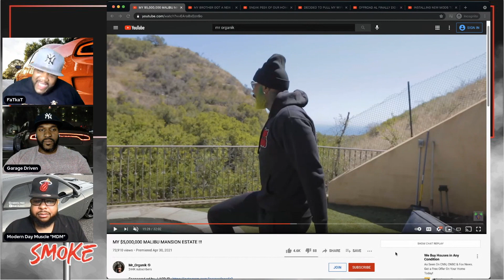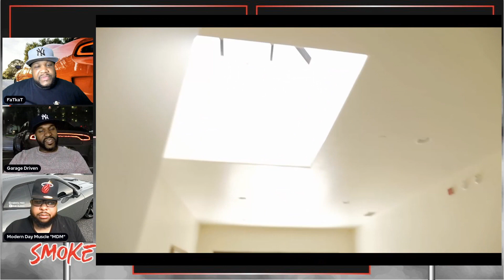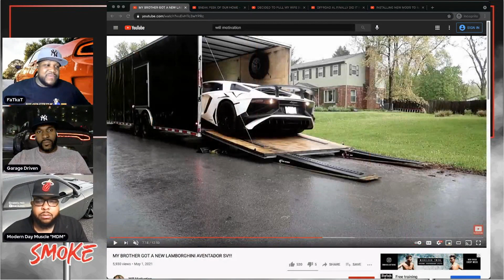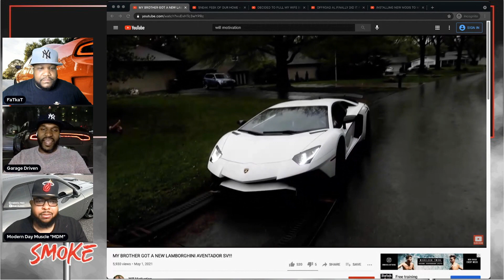Mr. Organik's M.A.D.E compound Mansion, Will Motivation motivates once again! | FREE SMOKE